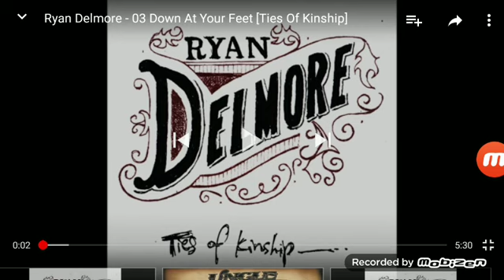NOW IS THE TIME TO LAY IT ALL DOWN AT HIS FEET AND SURRENDER...TIME IS RUNNING OUT!!!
Perfect song to surrender your life to Christ Jesus, it's not to late, but tomorrow could very well be. Repent, say the sinners pray and accept Jesus Christ into your life right now. The rapture is IMMINENT and you do not want to miss this. The final warnings have gone out. JESUS IS COMING SO VERY SOON, in the blink of an eye, no last seconds to get on your knees, do it now while you still have a small window, that door is shutting. Don't be foolish, there is absolutely nothing in this world worth holding onto. NOTHING!! Jesus is all you need and he wants you and loves you so so much. God bless us all!!